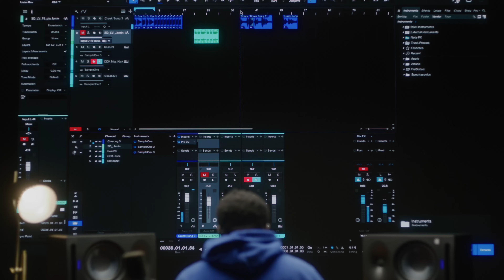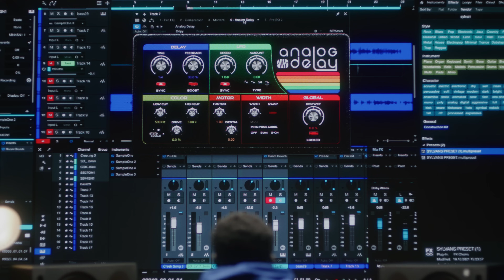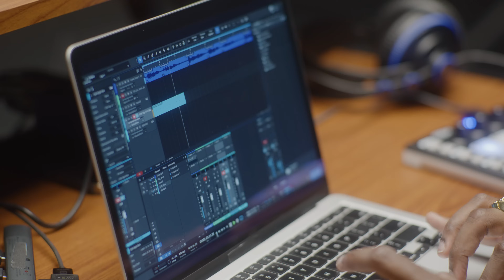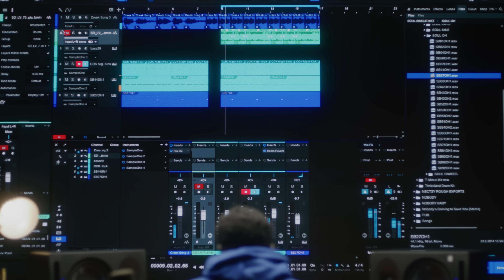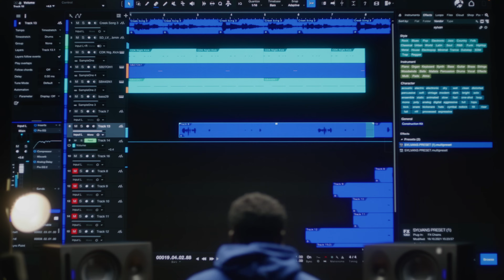Studio One: A Brief Exploration with Sylvan LaCue | PreSonus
Exploring features and sounds of a DAW is one of the best ways to break the perceived limitations of creativity. Trying something different or building an idea from scratch can take your music in a direction that feels organic and alive.

In this episode of A Brief Exploration, hip-hop artist and producer Sylvan LaCue takes us inside his creative process as he builds a hook from scratch in Studio One. Watch as Sylvan talks through not only the creative decisions he makes, but why and how Studio One helps him achieve the best results.